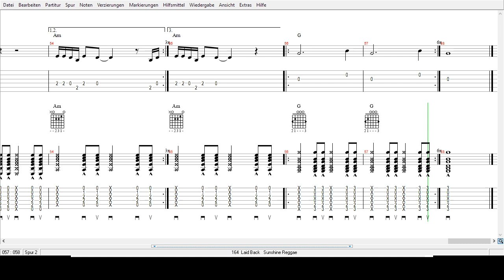Laid Back - Sunshine Reggae - Tabs